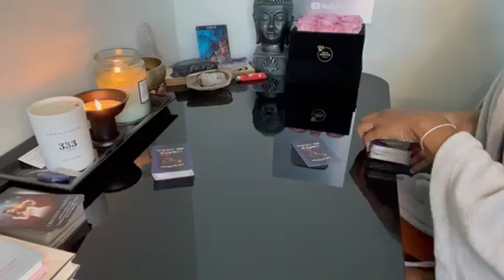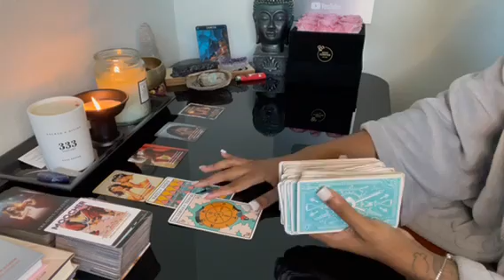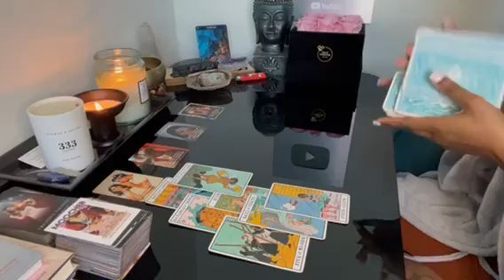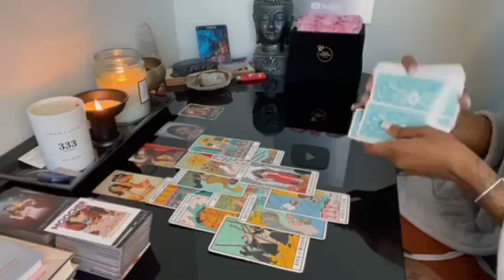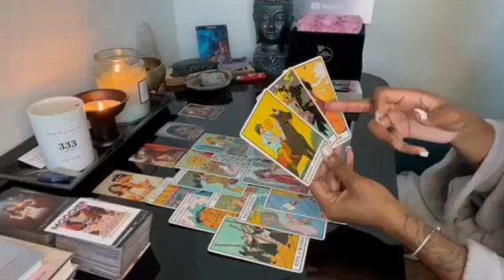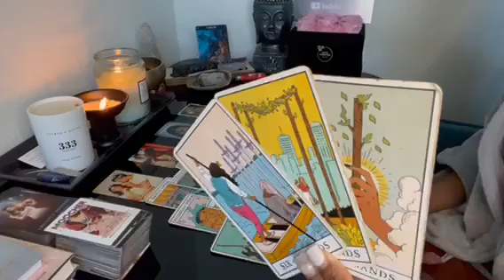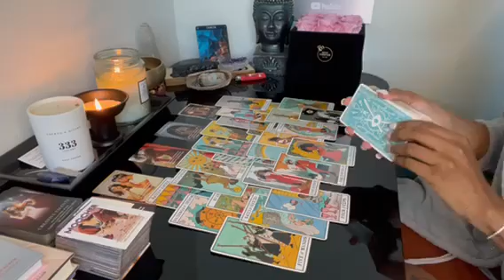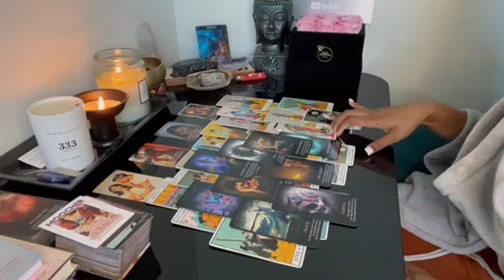Cancer ♋️ The life you want is coming & very fast 🤩💕 its time for sh*t to backfire on ur enemies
Decks used in this reading:

* 1st deck: Tea (cup) deck & what’s the teaspill? By Starryeyedtarot777
* 2nd deck: Radiant Wise Spirit By Los Scarabeo
* 3rd deck: Butterfly Wings of wisdom oracle By Mahrukh X